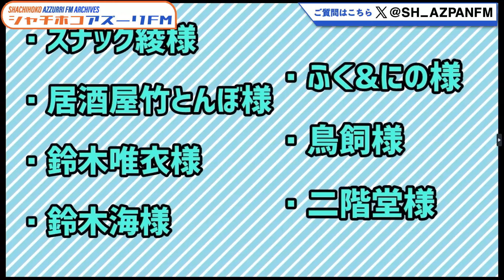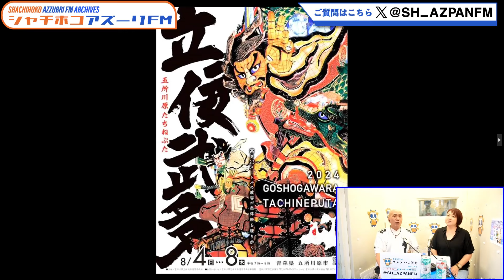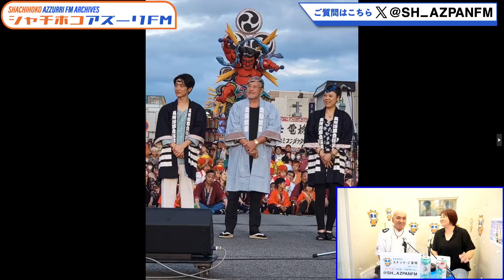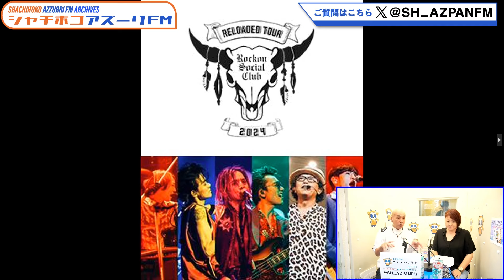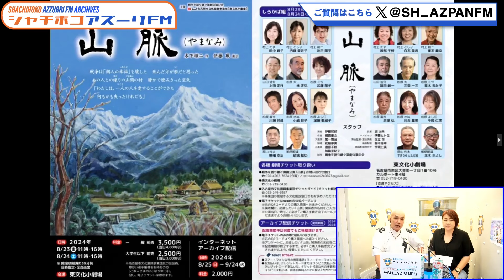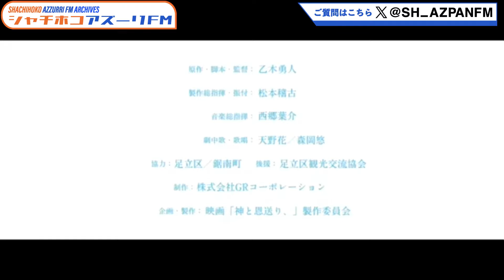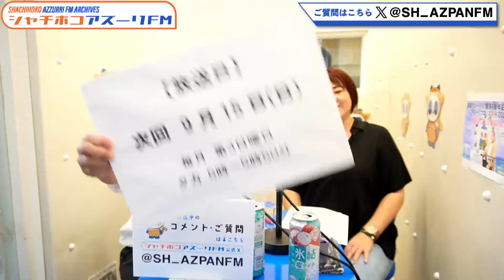2024年08月18日配信 mimiと稲姉のエンタメ応援チャンネル MC：mimi &稲姉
MC：mimi &稲姉